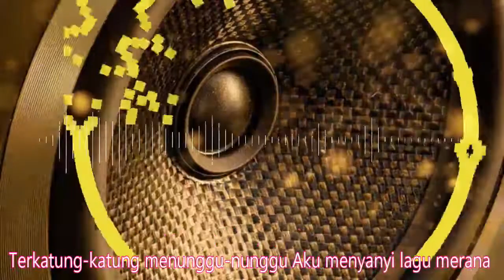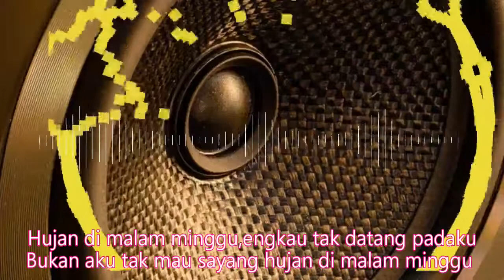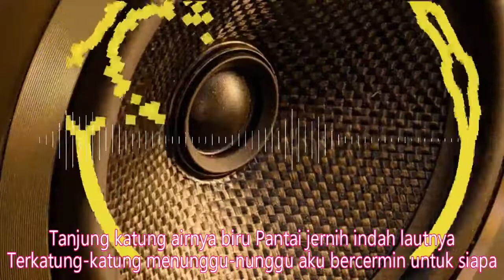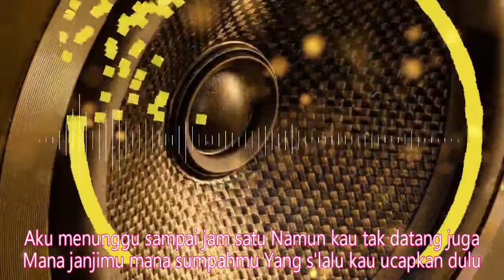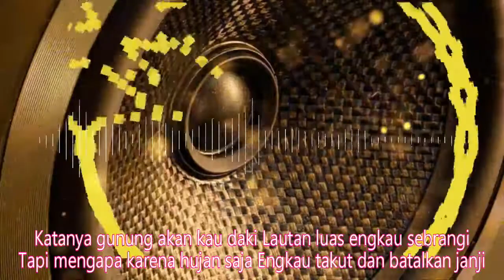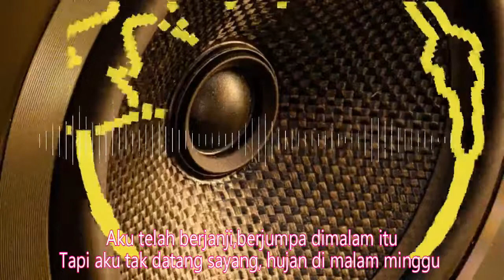djdangdutremix.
Hujan di malam minggu aku tak datang padamu
Bukan aku tak mau sayang hujan di malam minggu 2x
Tanjung katung airnya biru Pantai jernih indah lautnya
Terkatung-katung menunggu-nunggu aku bercermin untuk siapa
Terkatung-katung menunggu-nunggu Aku menyanyi lagu merana
Aku menunggu sampai jam satu Namun kau tak datang juga
Mana janjimu mana sumpahmu Yang s'lalu kau ucapkan dulu
Katanya gunung akan kau daki Lautan luas engkau sebrangi
Tapi mengapa karena hujan saja Engkau takut dan batalkan janji

Aku telah berjanji,berjumpa dimalam itu
Tapi aku tak datang sayang, hujan di malam minggu

Tapi aku tak datang sayang, engkau tak datang padaku
Hujan di malam minggu,engkau tak datang padaku
Bukan aku tak mau sayang hujan di malam minggu
engkau tak datang padaku
hujan di malam minggu 2x